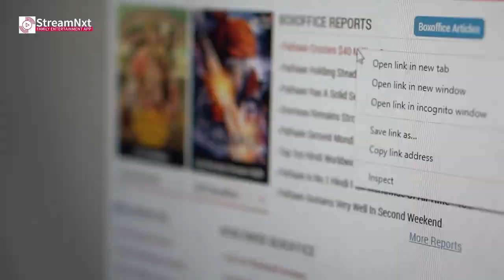Akshay Kumar ma iskaga baxay mashruuca Hera Pheri? Ileyska Aflaamta...